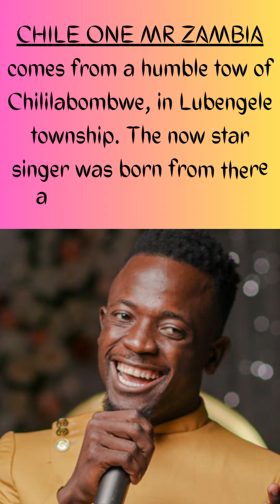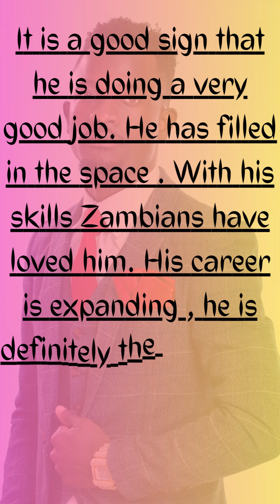Chile one Mr Zambia's Biography || Who is Chile one Mr Zambia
Have you been wondering who is CHILE ONE MR ZAMBIA ? well below its is patio biography.

CHILESHE OBY WANGA are the full names of a famous Zambian artist popularly known as CHILE ONE MR ZAMBIA. He is also somtimes referred to as CHILE ONE MR ZAMBIA.